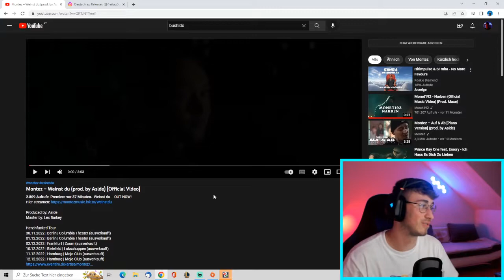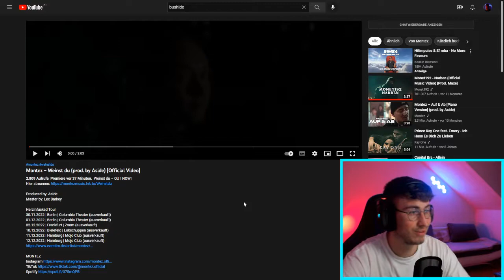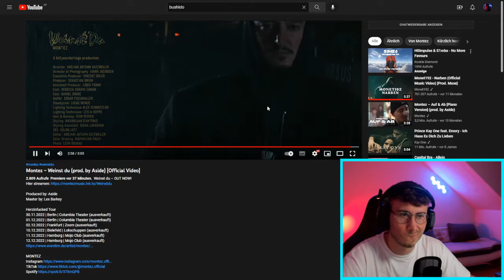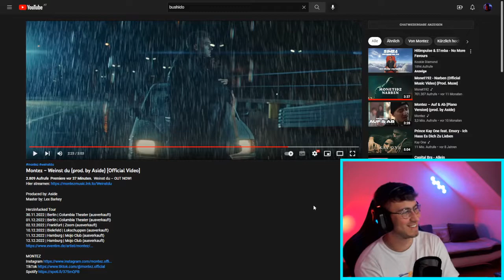Montez: Weinst du | OhElias reagiert 🔴Live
Like da❤️🤌